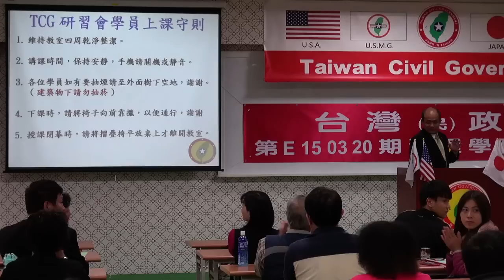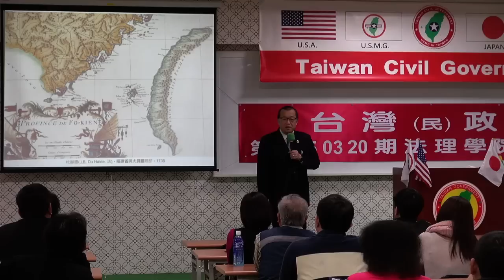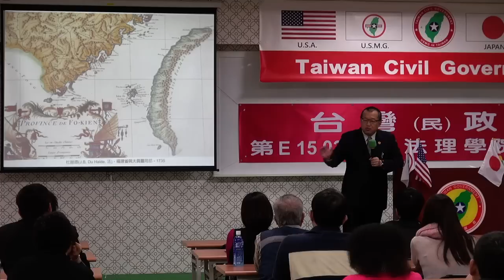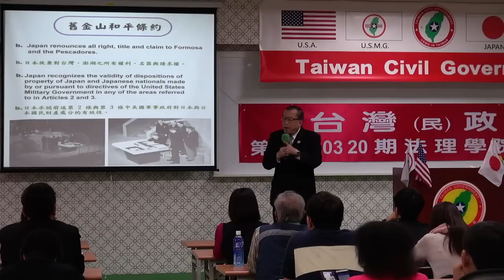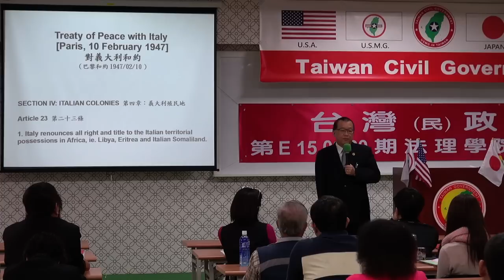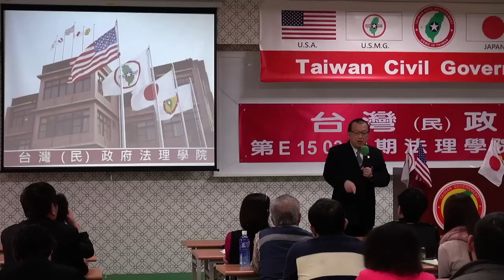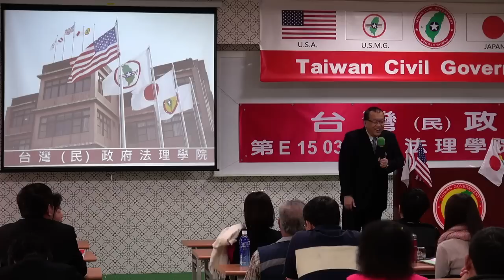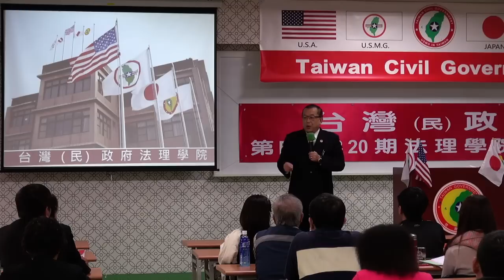150321-與秘書長有約-林志昇-台灣民政府第E150320期法理學院初級班